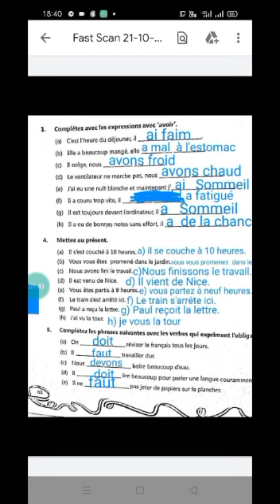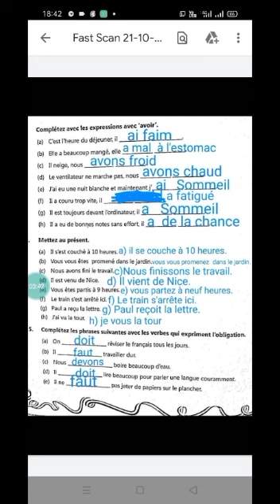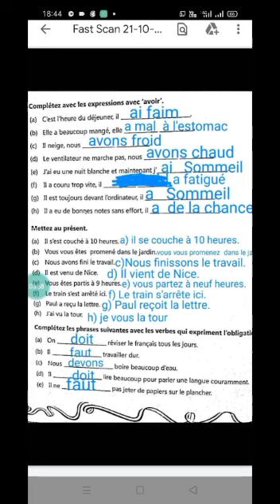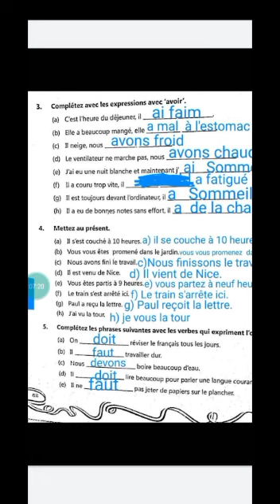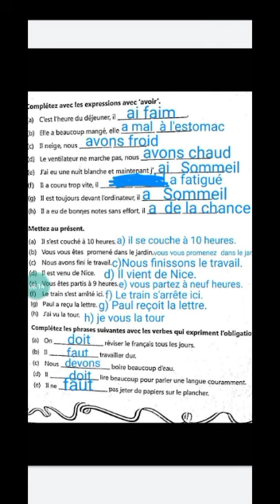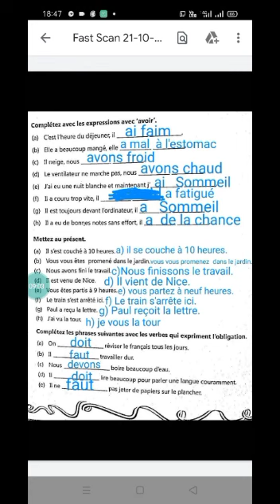French grade 8th